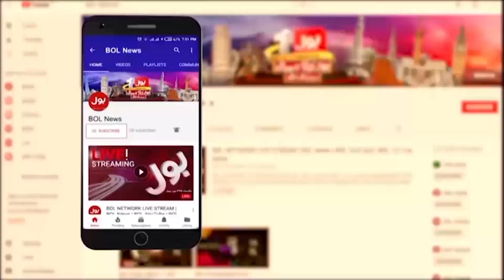Elections Will Be Stolen | Shahid Khaqan Abbasi Big Statement | Breaking News